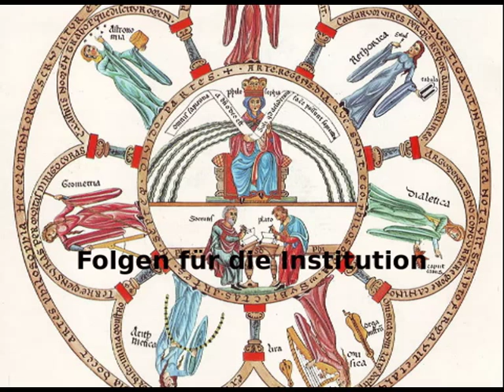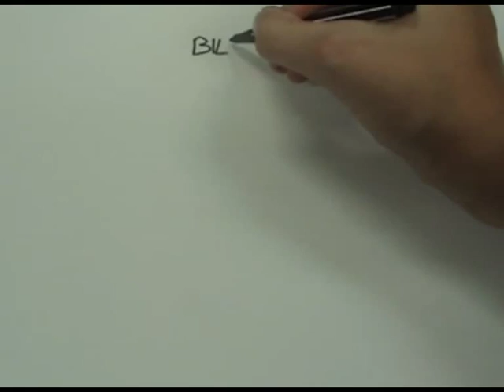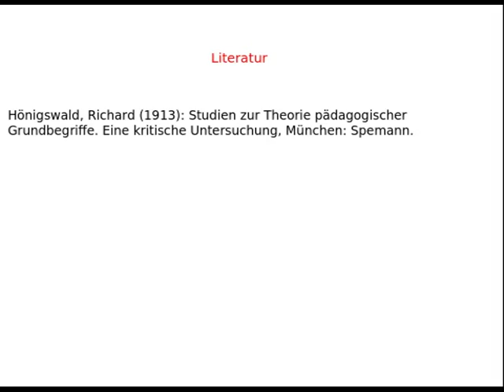Klafki Bildung Orientierung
Einführung in den Bildugnsbegriff bei Klafki